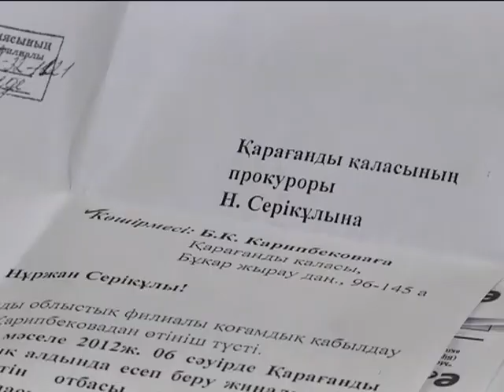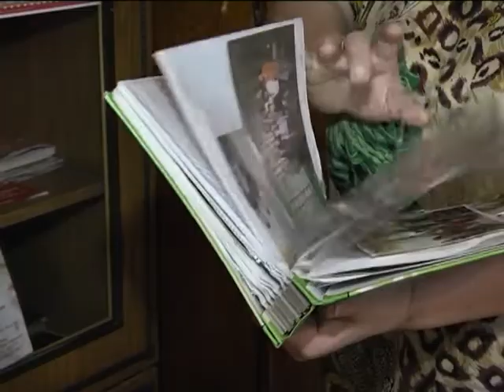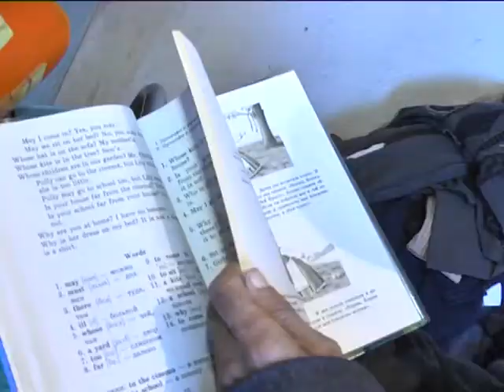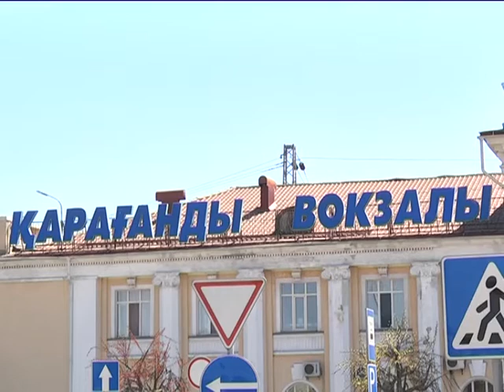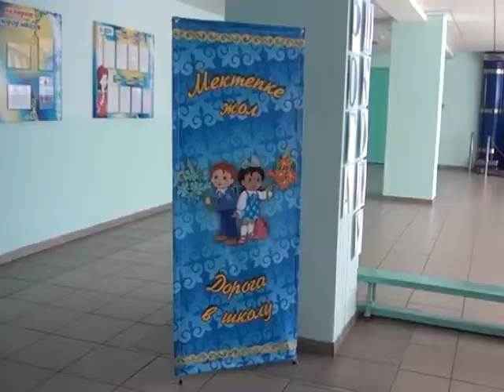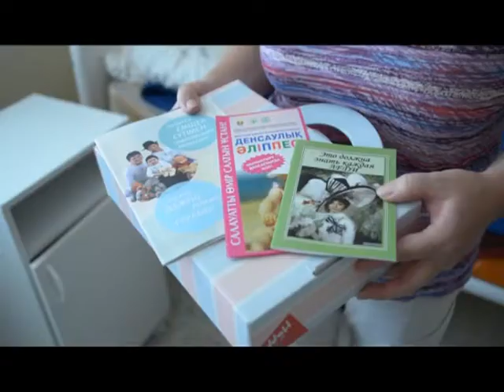05/08/2015 - Новости канала Первый Карагандинский